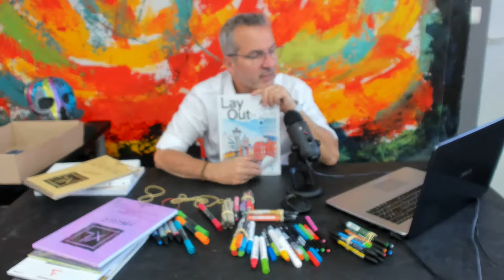Replay Direct : Les feutres pour artistes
10% de remise avec le code : youtube10
Au programme :

 - L'actu des produits :  Mes micro-pinceaux chéris
Lien vers les micro-pinceaux :
 - Le thème de la semaine : Tout sur les feutres.

 - Questions / Réponses en direct

A très vite, Fred.